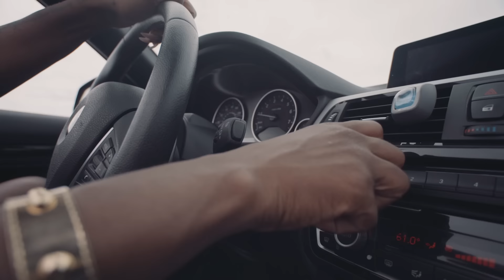Fay-Ann Lyons - Girls | Official Music Video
Directed by RD Studios | Jamaica

Fay Ann Lyons presents "Girls"! Featured on her debut album "Break The World". Out now!

Follow Fay Ann Lyons